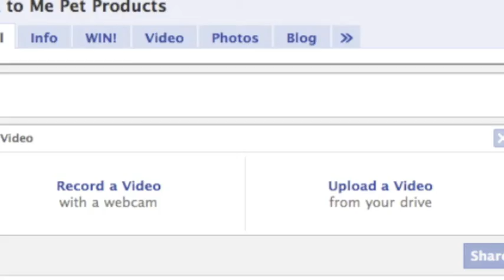Talk To Me Pet Video Contest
Regina Dowling host of Glamour24-7.com showcases the Talk To Me Pet Video Contest.